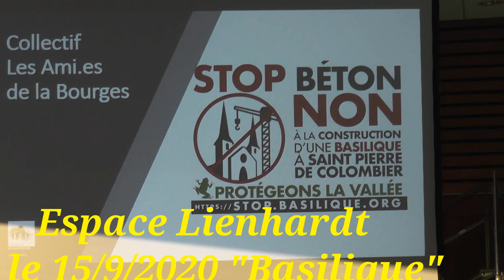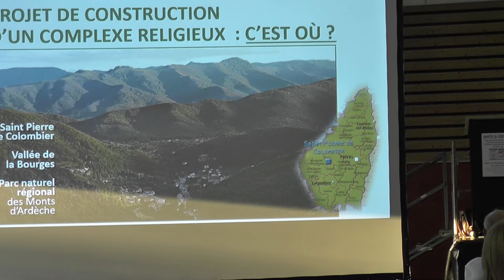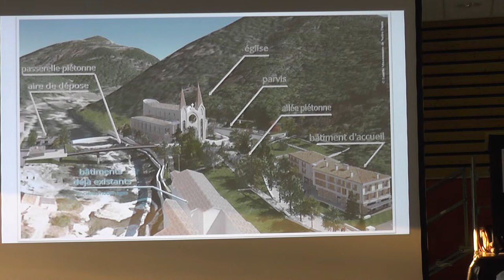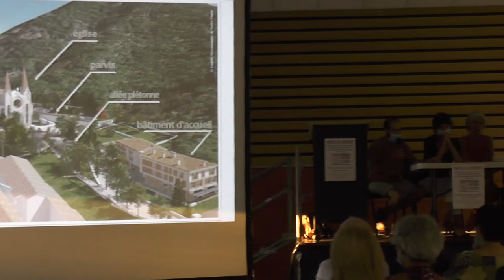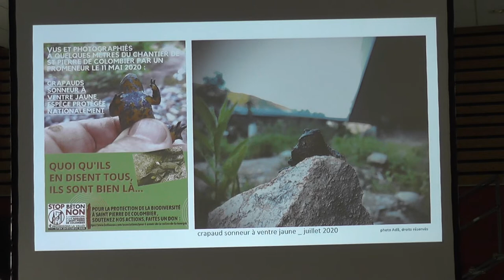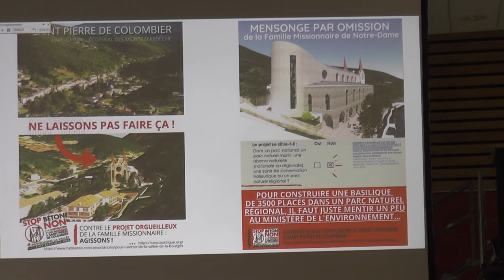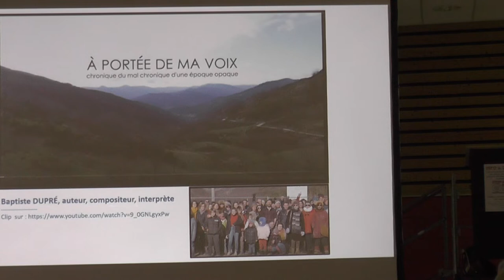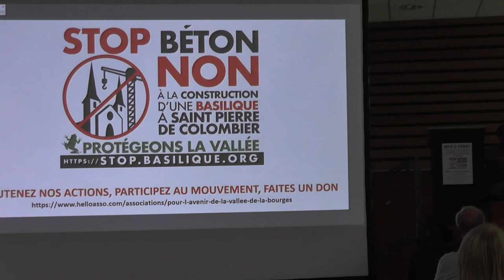réunion "basilique" à Lienhart le15/9/2020 1er volet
30 organisations laïques ont appelé à cette réunion à l'espace Lienhart à Aubenas au sujet de la création de la "Basilique" de St Pierre de Colombier. mise en commun des infos et plan de bataille contre la construction de ce monument disproportionné gigantesque(dont le permis accordé par l'état est plus que bizarre) pour cette petite vallée faisant partie du parc naturel !!!